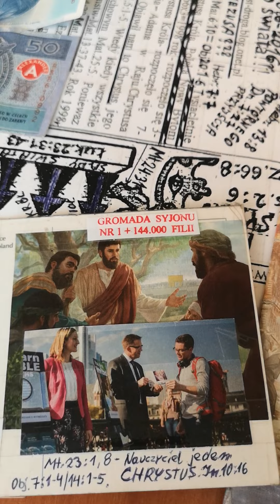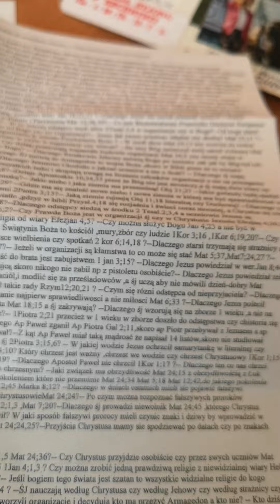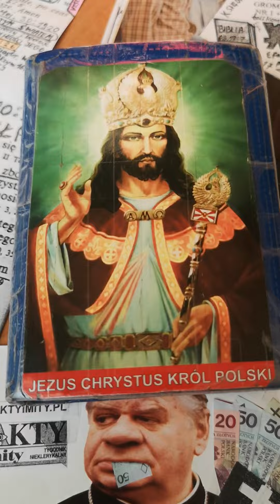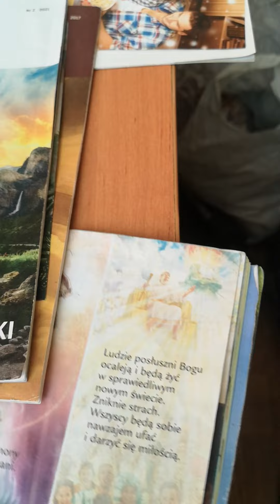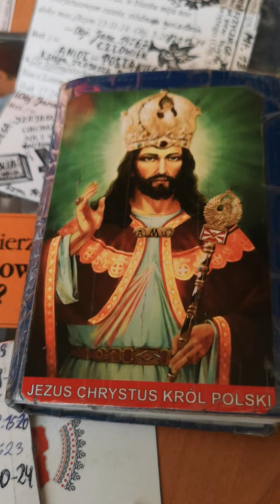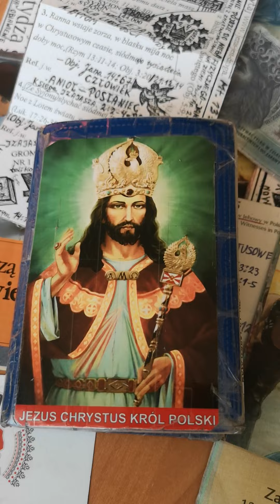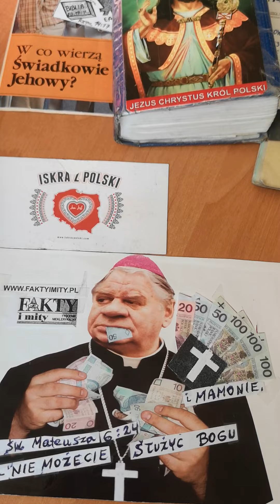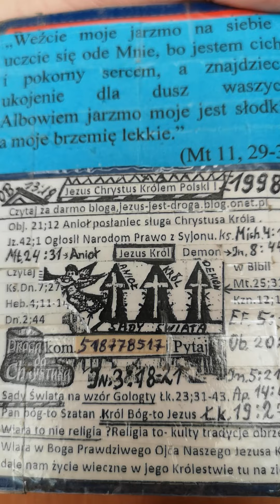Świadek Jehowy szczery słucha i buduję swą wiarę na Chrystusie Rzym 8 :9